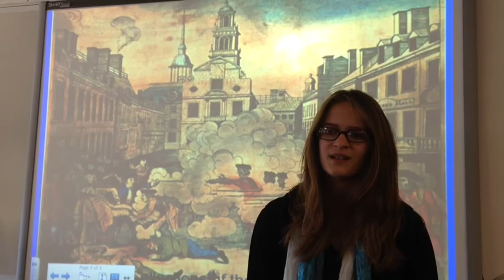Boston massacre13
description